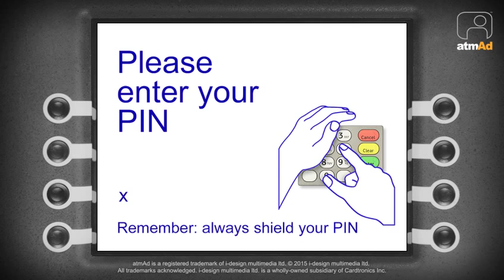atmAd Cadbury Marvellous Creations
Cadbury set out to find the chocoholics at Tesco with this animated campaign. Utilising both an in-store promotion and live market research via the on-screen question the campaign tempted impulse purchase of the Marvellous Creation products.